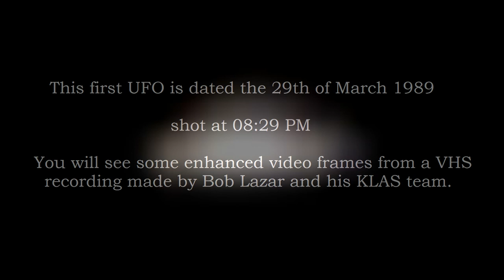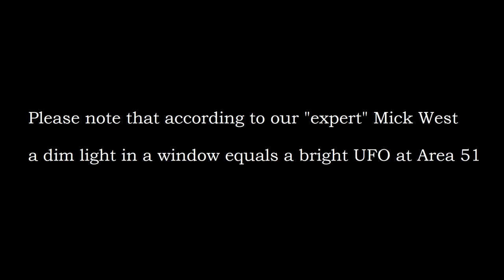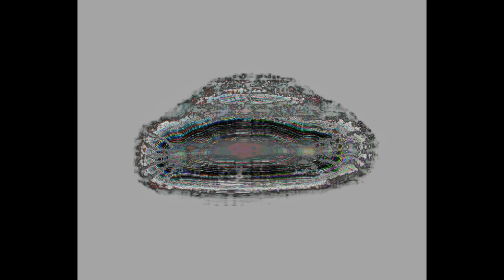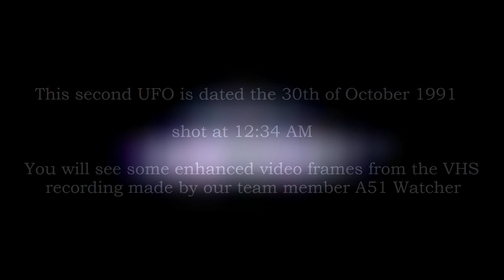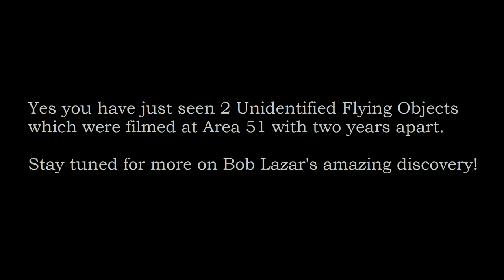Mick West debunked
The Image Analysis Team enjoys it when people start asking questions about our unique approach of the UFO phenomenon.

We encourage people to be skeptical as there are a lot of "video-artists" and self-proclaimed experts out there who are only interested in getting views or like Mick West selling books.

Mick West is a well known debunker but is he really the expert he claims to be? He is not! Mick West criticized our research into our Bob Lazar video and that my dear friends was very unwise. We absolutely do not mind criticism but we also expect professionalism.

Mick West not only lacks the qualifications of a professional analyst but also that of "officially appointed Photoshop expert". This is acknowledged in the way he operates his awfully poor research methodology. The essential part of an investigation is the original file. Without the original it is impossible to perform an analysis. Mick West did not posses the original Bob Lazar video so he used a completely irrelevant video instead to prove his statement.

For his comparison of our video analysis he took an already compressed digitized VHS video and by YouTube further compressed video of the light in a window of a tall building filmed in New York at Night in 1995. Mick West used an already heavily manipulated- and low quality video of a totally irrelevant object. Just to prove his point? We call this a deliberate deceiving act! To conduct proper research all conditions have to be as similar as possible in order to reconstruct or replicate.

Without the original file and his lack of technical skill in the field of image forensics Mick West is unable to replicate our analysis and what he was able to produce from his video was totally fake, crap but also useless and a complete deception. My dear friends this was by no means a broad-based independent investigation. What we have seen here was a Mick West analysis: Lots of artificially elaborated comments and self-serving conclusions from a Photoshop amateur.

Mr. West is a slick talker and he will take a shot at explaining anything no matter how shallow his experience and knowledge may be. He believed, in his great wisdom, to prove that our analysis was wrong. Instead Mr. West has completely disqualified himself as an expert and we simply cannot take any of his analysis serious anymore.

Our advice: Whenever you see a "report" written by Mr. West be extremely cautious and very skeptical.

Distribution of my content as a whole or parts thereof is permitted under the condiition of no detracting from either the content or the purpose.

Commercial use of this content is strictly prohibited. This applies to all forms of media and social media. This copyright includes: video's, video-  and image enhancements, modified maps, created graphics, animations and textures.

1967sander / UAP Research and member of Image Analysis Team